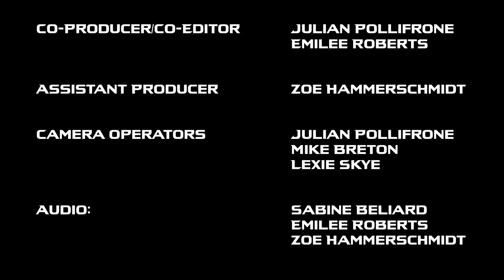Defined by Determination: A Ninja's Journey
This is the story of Justin Rankin, a US Paralympic Taekwondo athlete, as he reflects on his experience competing and shares his aspirations for the future.